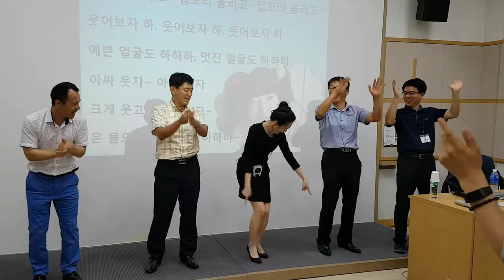삼환기업 웃음치료 특강,"입꼬리 올리고"-smile,recreation,music,dance,fun,웃음,스피치,웃음치료,레크레이션,행복,인생,치매,체조,서요석